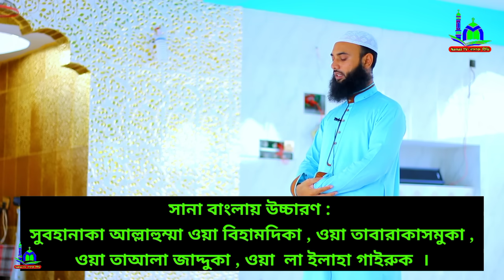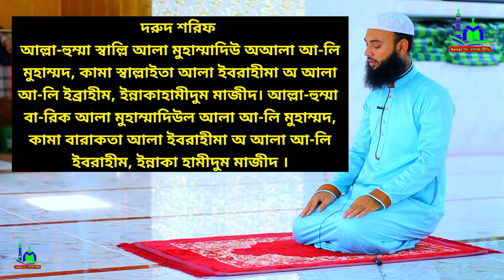জীবনে একবার হলেও তওবার নামাজ পড়ুন | BANGLA TOWBAR NAMAZ VIDEO | NAMAZ TV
⚠️ Warning ⚠️

👇 যে কোনো প্রয়োজনে যোগাযোগ করুন 👇
        ☺️ মোহাম্মাদ রবিন ☺️